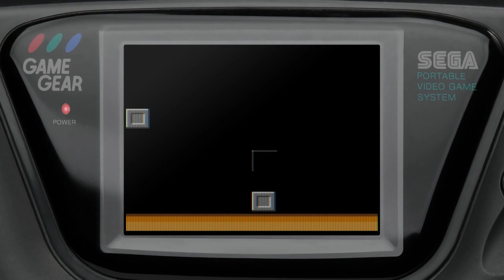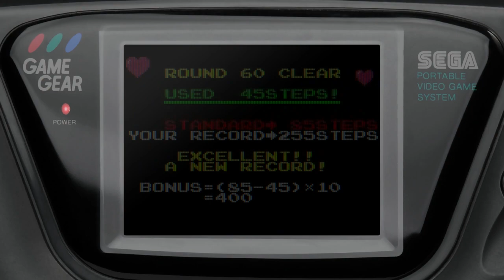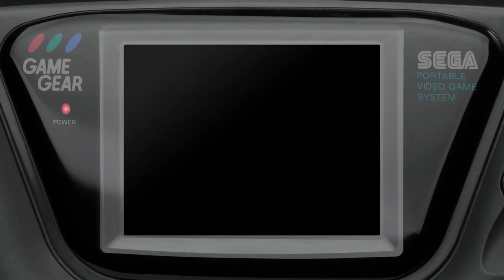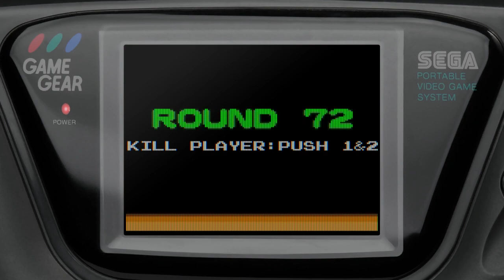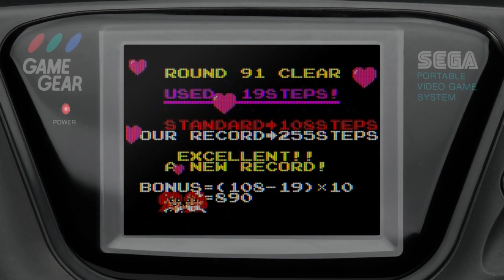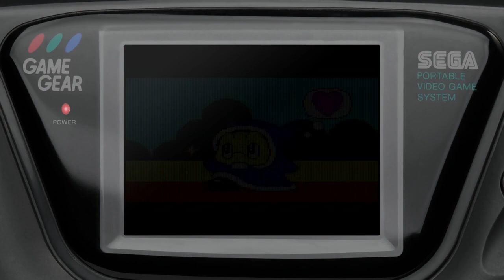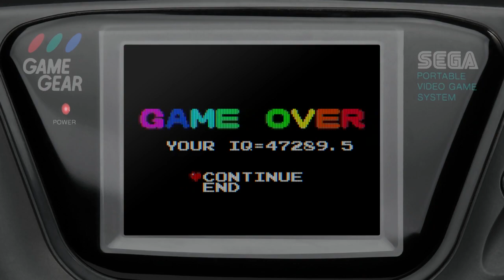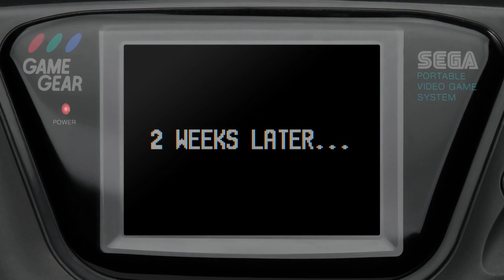Magical Puzzle Popils (Game Gear) Playthrough - NintendoComplete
A playthrough of Tengen's 1992 puzzle game for the Sega Game Gear, Magical Puzzle Popils.

This video shows a playthrough of all 100 rounds on the standard mode. Following the regular ending, I show Level 0 (the true final stage made available once you have gotten "perfect" on every stage) and the final true ending.

Magical Puzzle Popils was one of the few games that made me wish that I had a Game Gear instead of a Game Boy as a kid. The couple of magazines articles and screenshots that I had seen convinced me that I needed to play it. Even if I had a Game Gear I probably would've never played it since it had such a tiny print run, and still to this day, few people seem to know that it ever was a thing despite it being released in all three major sales territories.

Popils is an old-school, arcade-style puzzler. Each stage occupies a single screen, and the goal is always to save the princess. To do this, you punch, stomp, and headbutt blocks while avoiding hazards. Breaking blocks will shift everything sitting in the same column, and you have to be both clever and careful in order to create safe pathways to the princess. Neither of them can take a hit, so if one dies, the entire stage resets.

It's extraordinarily simple, and I think that's the key to its success. It requires a great deal of thought and strategy but it never gets bogged down with arbitrary rules and restrictions.

Everything in Popils has a hyper cutesy, storybook style aesthetic that's clean and colorful, and the simplicity of the graphics make the stage layouts easy to quickly consider without any ambiguity. I've always really found the art attractive in this one, even if the couples' black eyes still creep me out to no end. The music never changes through the 100 boards, but it's actually quite catchy. Maddeningly so after you've played awhile.

If Popils reminds you of a certain line of classic Taito arcade titles, you might not be surprised to learn the clear connexion between them. MTJ, or Mitsuji Fukio, the designer credited on the title screen, was in fact the lead designer on Bubble Bobble and Rainbow Islands (...as well as Darius II and Volfied)!

There are enough similarities that had they slapped a BB title on it, this could easily have taken the place of Rainbow Islands or Paradol Stars. And, if I may be venture to be so bold, I'd argue that Popils is just as good as the Bubble Bobble titles, complete with an almost-as-catchy theme song!

The game also has quite a bit of replayability to it - there's a fully featured stage editor that allows you to save up to 30 custom levels to the battery-backed memory!

If you like puzzlers, this one really is a no brainer. Though Famicom and PC Engine versions were developed, neither of them were ever released, and so Popils is one of those rare exclusive titles that even today is worth buying a Game Gear to play it on. I can't think of any other GG titles that I would say that about.

Popils is a genius title that's criminally overlooked - even in Japanese there's virtually nothing about this game online! Hopefully this video helps a few people discover this hidden gem. It's my all-time favorite GG game, no question.

Kanpai, Mitsuji-san, and RIP. You were the man.

*Recorded using LCD shaders through Retroarch.